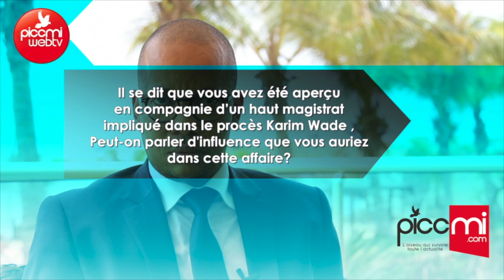Entretien avec Souleymane Jules Diop p2 : Macky Sall,Touba ,Tivaouane,Procés Karim Wade, UCAD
2EME PARTIE Entretien avec Souleymane Jules Diop p2 : Macky Sall et moi, Touba , Tivaouane, Procés Karim Wade, UCAD

Retrouvez-nous sur